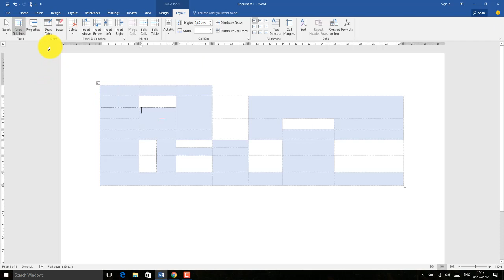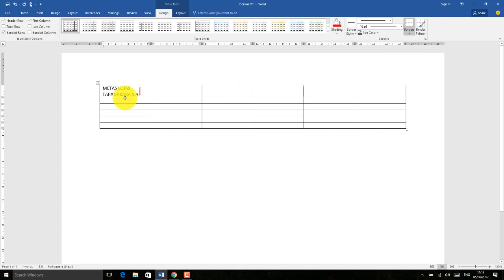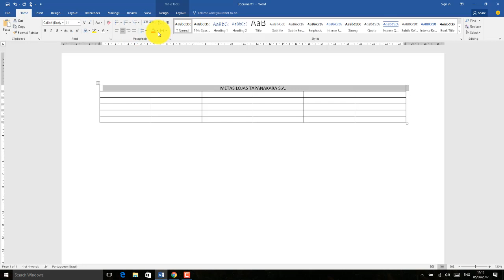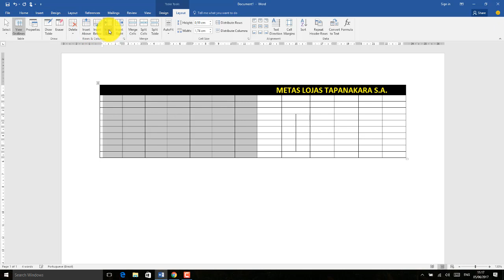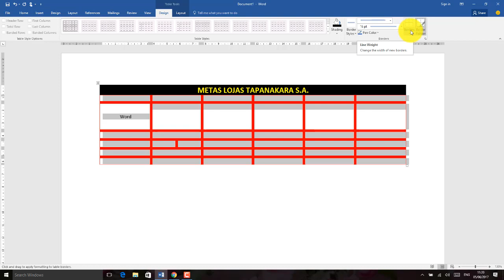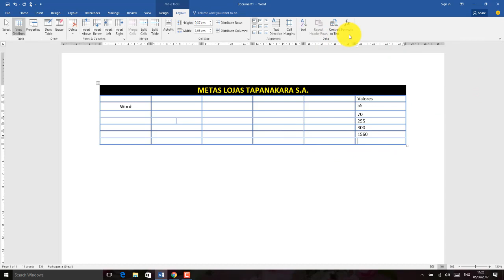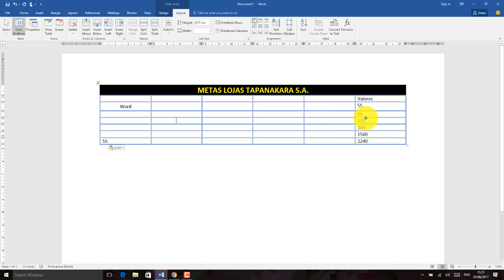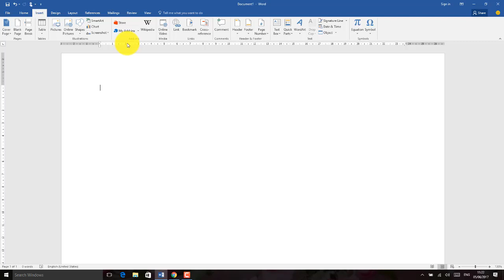Word 2016 Aula 09 Tabelas Aula 02 Formatacao de tabelas formulas